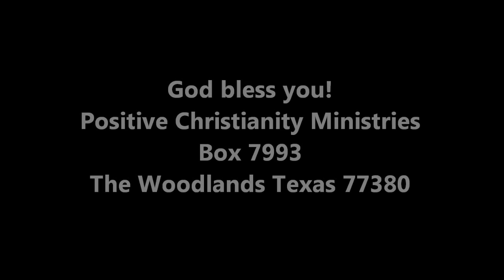Prayer for Safety and Security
beginning Tuesday, July 19 2011 Christopher Ian Chenoweth